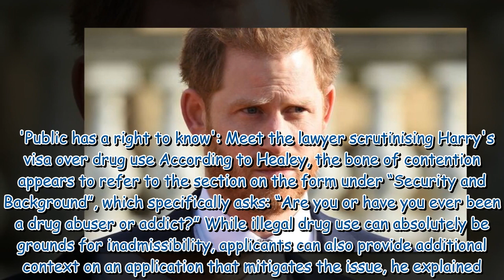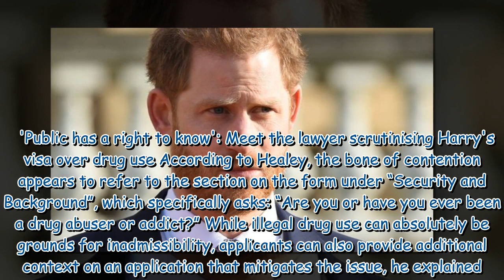Prince Harry warned 'royals not exempt' from US visa law